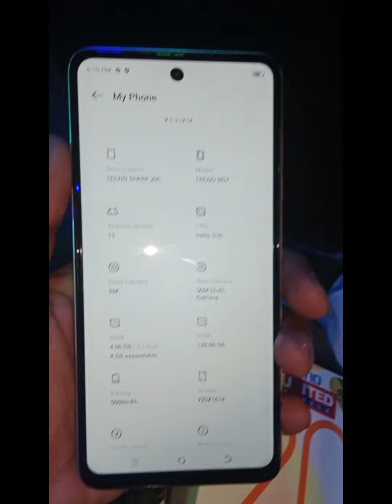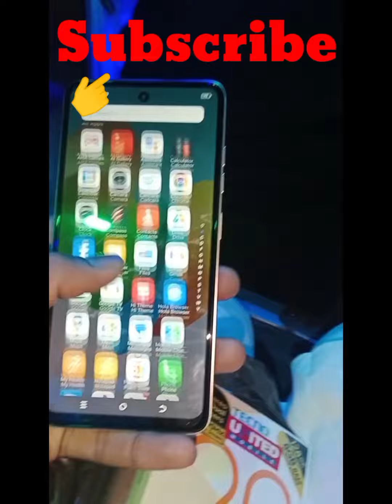Tecno Spark 20c Unboxing | Tecno Spark 20c Mobile New 4+4 /128 Green Color